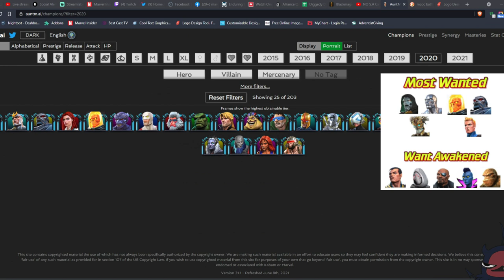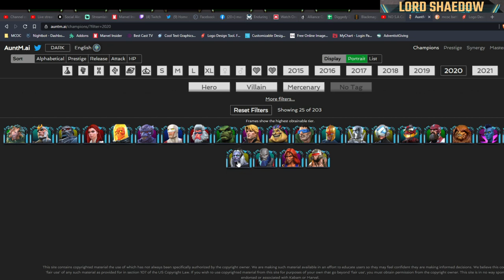July 4 Offers | 5 X Six Star Crystals | #91 - #95 | Marvel Contest of Champions